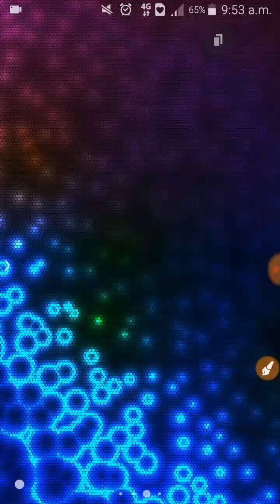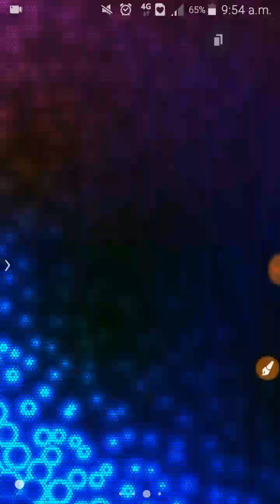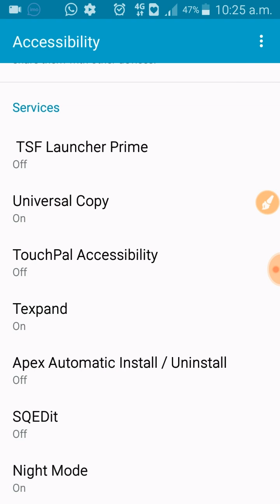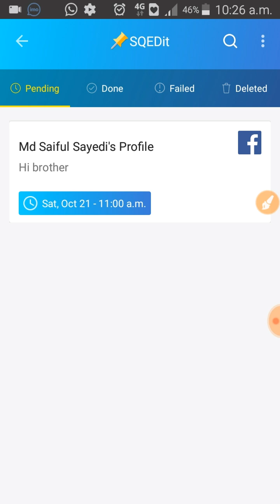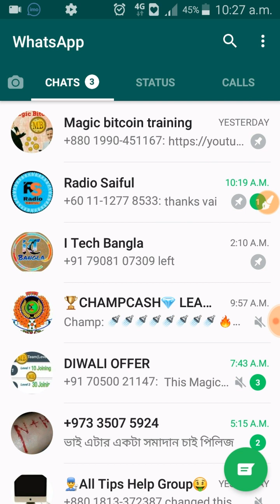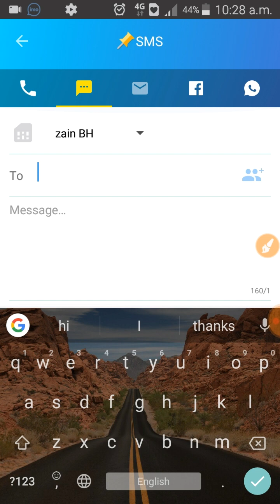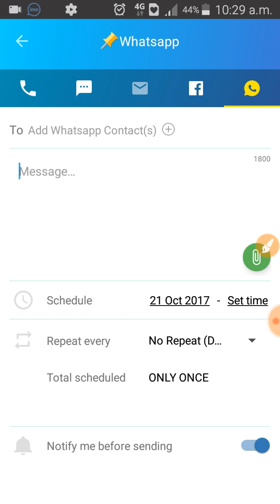Bast android phone schedule apps | আপনার কাজ এই অ্যাপটি করে দেবে | Facebook scheduling post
আপনার কাজ এই অ্যাপটি করে দেবে | Bast android phone schedule apps | Facebook scheduling | Radio Saiful

If you like my video Please:

Like|Comments|Share|